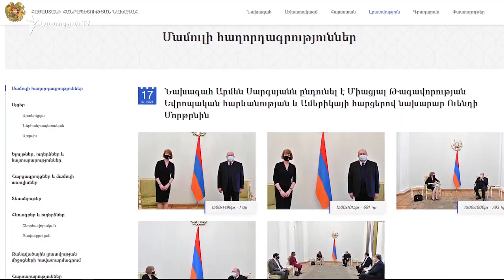ՀՀ-ի ղեկավարները բրիտանացի նախարարի հետ քննարկել են հայ ռազմագերիների շուտափույթ վերադարձի հարցը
Հայաստանի ղեկավարները բրիտանացի նախարարի հետ քննարկել են հայ ռազմագերիների և քաղաքացիական անձանց շուտափույթ վերադարձի հարցը